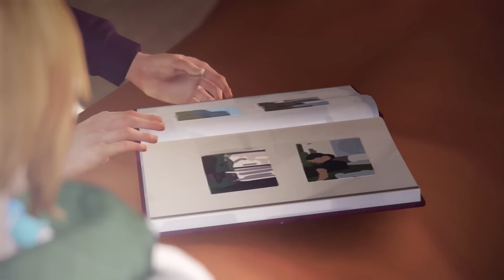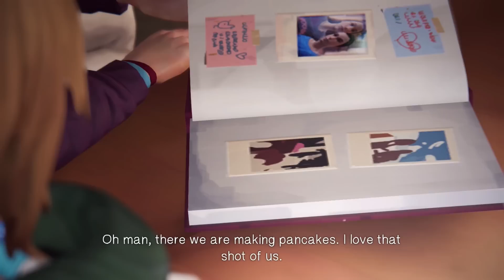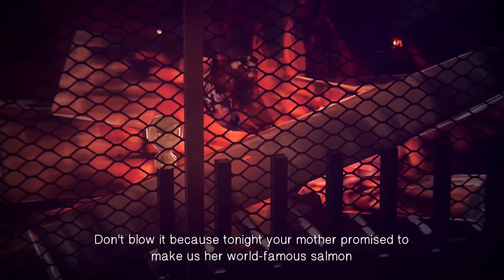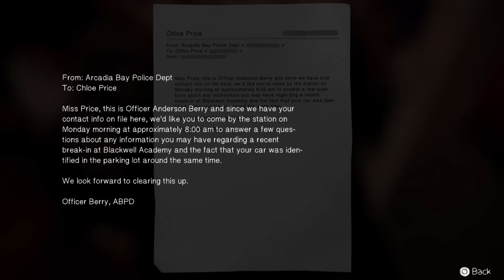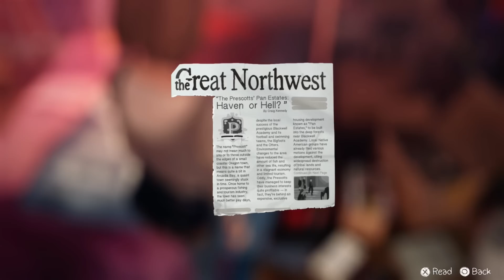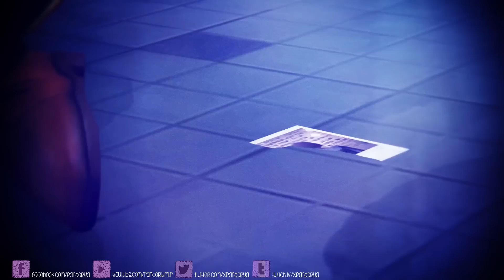LIFE IS STRANGE #26 - Der letzte Gedanke ● Let's Play Life is Strange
Life is Strange [Drama] [HD+]
EPISODE 4 | FOLGE #26: Der letzte Gedanke
Als wir Kinder waren und völlig ohne Sorgen durch Arcadia Bay rannten.
Wie zwei Piraten auf Schatzsuche.

Als wir noch Träume hatten.
Als noch alles möglich war.

Die Welt stand uns offen.
Wir hatten die Wahl.

Eine wunderschöne Erinnerung.

Plattform:
PC